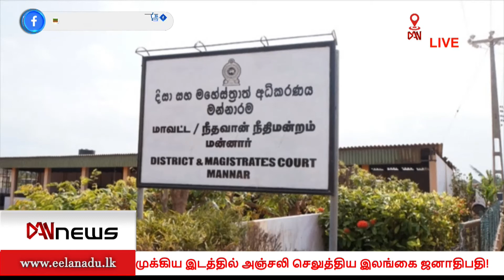டான் காலை 10.00 மணி செய்திகள் 25.09.2021